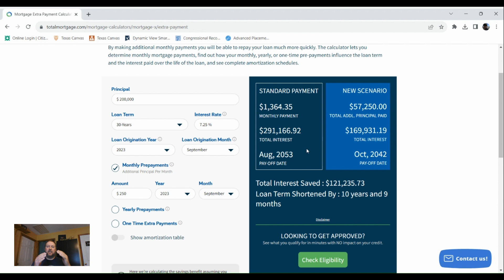Should You Pay Extra On A 7% Mortgage? Pros and Cons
Just a couple of years ago, it was possible to get a mortgage with an interest rate of less than 3%. Today, those rates exceed 7%. This brings up the question: Should you pay extra on a 7% mortgage. This video will go through some of the pros and cons of paying ahead on your 7% mortgage.